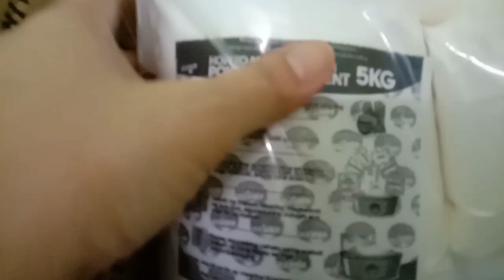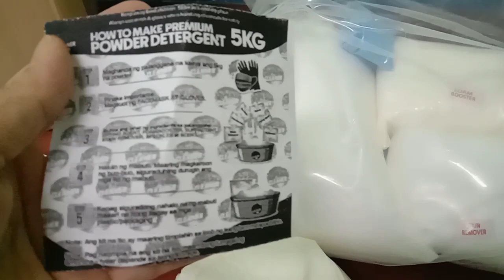Bubula kaya? How to make diy Detergent Soap